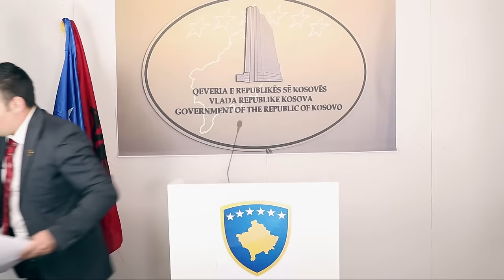Ich Bin Albaner - Nuri Seferi (EMISIONI I PLOTE)